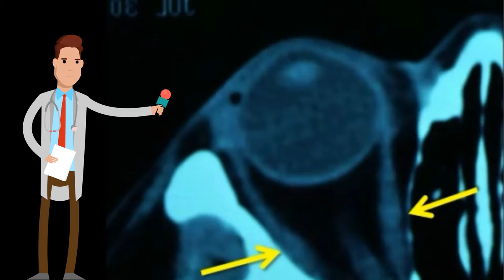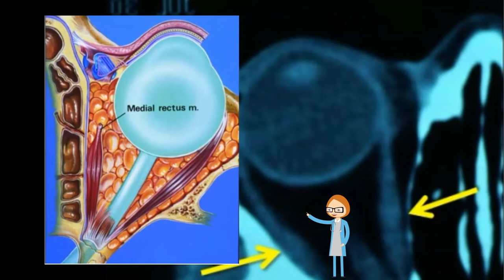عضلة العين المفقودة أو عضلة العين المبتورة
عضلة العين المفقودة أو عضلة العين المبتوره أو سقوط عضلة العين بعد عملية الحول . هو أمر نادر الحدوث ، و من المضاعفات المهمة لعملية الحول. أهم أسباب فقدان عضلة العين هي عدم ربط عضلة العين بشكل جيد، أو ربط الغشاء الخارجي للعضلة دون الألياف العضلية. و أخيرا قد يكون مسببها عدم إلتآم العضلة بالوقت المناسب قبل فقدان الخيوط

للحجز عند د. خليل السالم